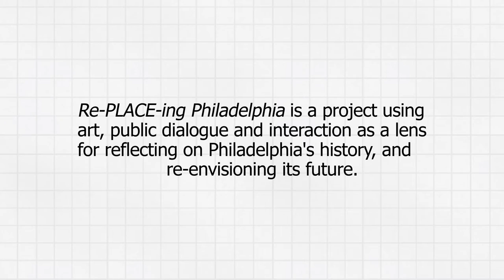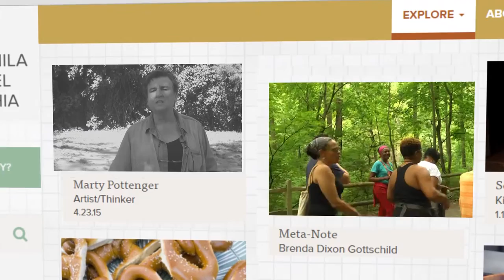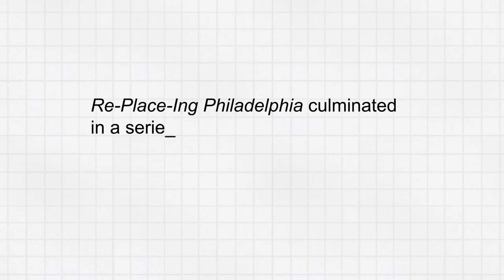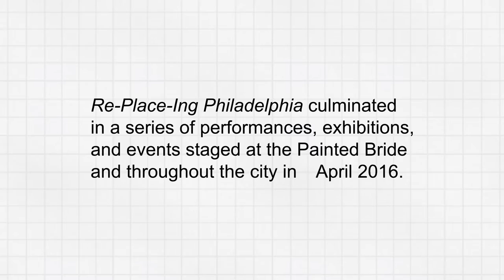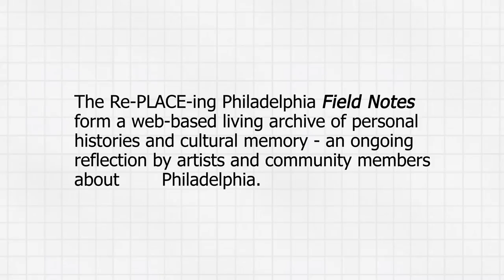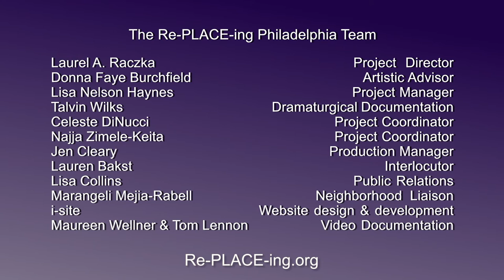Re-PLACE-ing Philadelphia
A project of the Painted Bride Art Center, Re-PLACE-ing Philadelphia is building an expanded archive of cultural memory that includes multiple histories, re-place-ing the established with new narratives and understandings. ​